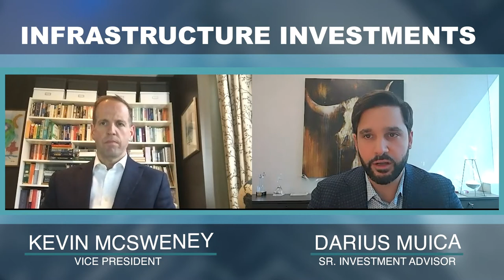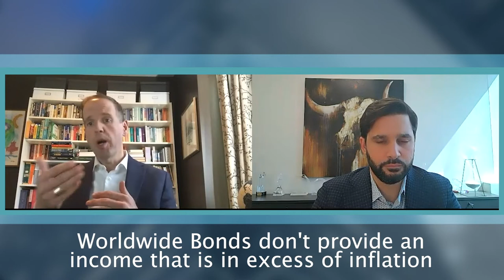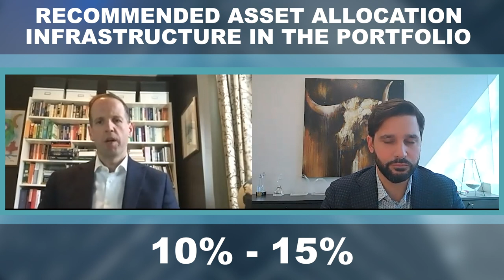Infrastructure interview With Kevin McSweney - Signature GAM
FREE Guide!

FREE Webinar!

Want us to help you build more wealth while protecting your capital and minimize taxes? Get a second opinion on your investment portfolio:

It was such a pleasure hosting Kevin McSweeney, VP and Portfolio Manager with Signature Global Asset Management. His area of expertise is Infrastructure and REITs and in this short interview, we discussed opportunities in this space as the economy reopens and ahead of Biden’s Infrastructure plan. I hope you enjoy it!

My name is Darius Muica, Senior Investment Advisor with Nour Private Wealth. I am passionate about the work I do and I am extremely client-oriented! Me and my team focus on helping our clients build wealth faster, in the most tax-efficient way possible. The statements expressed within this video are not tax, legal or financial advice. Under no circumstances should it be construed as a solicitation to act in any capacity including, but not limited to, that of a securities broker or dealer in the province of Ontario or any other jurisdiction. All views are intended for general circulation only and do not have any regard to the specific investment objectives, financial situation or general needs of any particular individual or legal person. Investing includes risk, as well as the loss of principal. Past performance does not guarantee future returns. The views expressed in this video are the opinions of Darius Muica and are subject to change at any time without any further notice to the viewer.